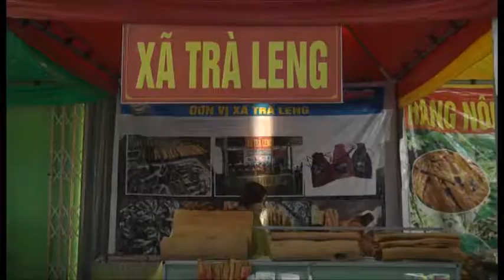Dược liệu và hàng nông sản tiêu thụ mạnh tại phiên chợ